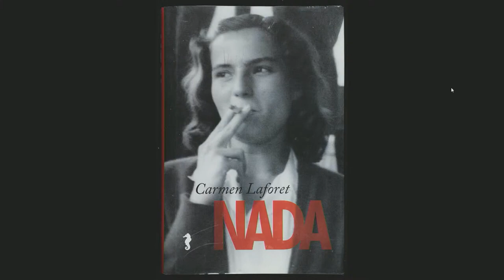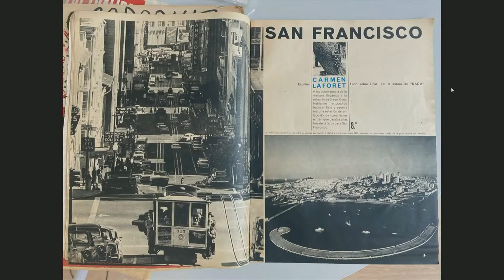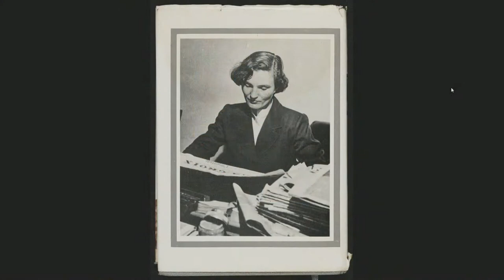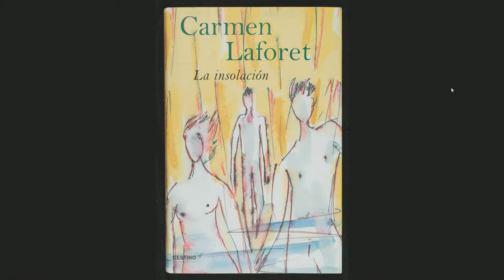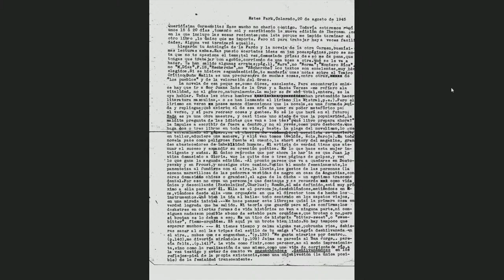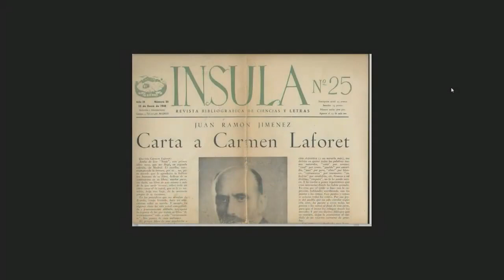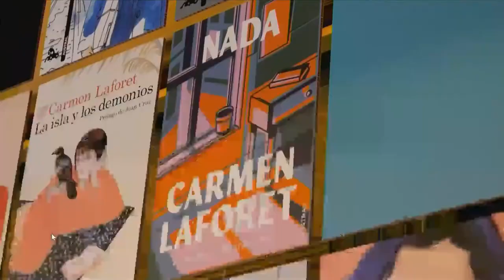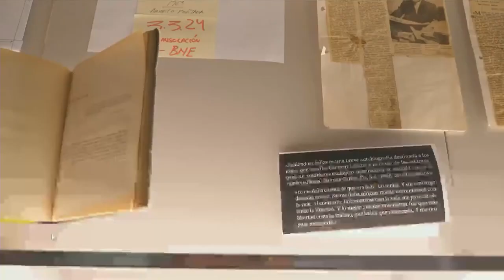Carmen Laforet, un destino de escritora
Carmen Laforet Díaz (Barcelona, 1921-Madrid, 2004)

El 6 de enero de 1945 Carmen Laforet, una joven desconocida de 23 años, obtiene el Premio Nadal de 1944: «La novela desde su publicación obtuvo un éxito ruidoso que me sorprendió y sorprendió a todo el mundo. Creo que yo andaba aturdida. Me parecía que un éxito literario no debía incluir el interés por la persona de su autora, pero me llovían entrevistas y preguntas. Comprendí que no escribiría nada más hasta que se pasase todo aquello y dejasen de preguntarme “¿qué preparas ahora?”», comenta en una semblanza biográfica.

CICLO ESPAÑOLAS POR DESCUBRIR Ciclo de encuentros mensuales iniciado en 2016/2017 en recuerdo y homenaje a mujeres pioneras de nuestra historia. Mujeres que nos precedieron y que, pese a sus logros, hoy están un tanto silenciadas. Gracias a grandes expertos, tenemos la oportunidad de conocer la vida y la obra de mujeres avanzadas, comprometidas y luchadoras, ejemplo y referencia para las nuevas generaciones.

 EL CÍRCULO DE ORELLANA: El Círculo de Orellana es una asociación sin ánimo de lucro declarada en febrero 2020 de interés público, formada por mujeres de ámbitos profesionales muy diversos. Nace con la vocación de compartir experiencias profesionales y de vida entre sus socias fundadoras y con la misión de detectar e impulsar el talento femenino con el fin de generar referencias y de facilitar que otras mujeres avancen profesionalmente.

Podéis conocer más sobre nosotras y nuestra labor en nuestra página web
MOSTRAR MENOS